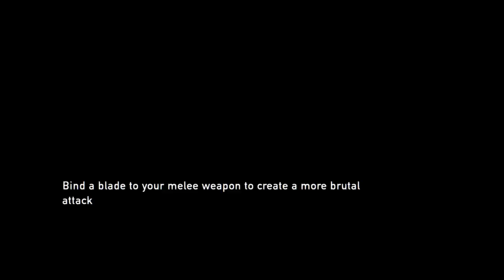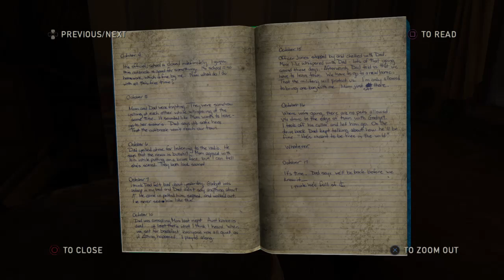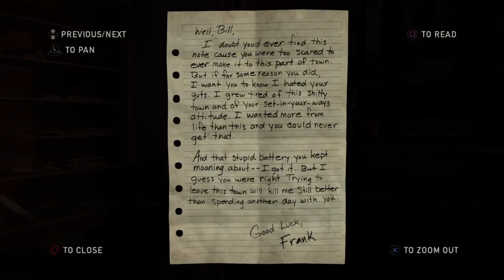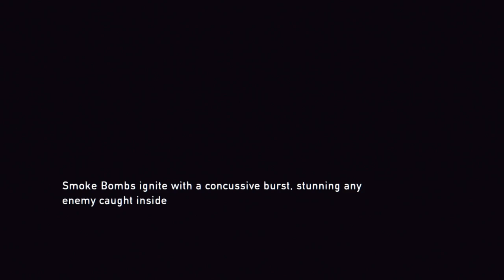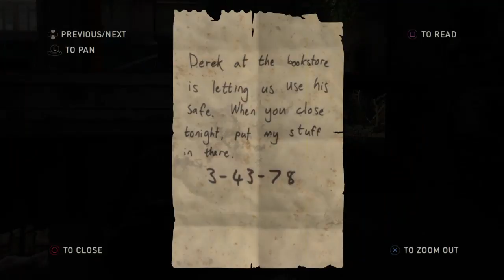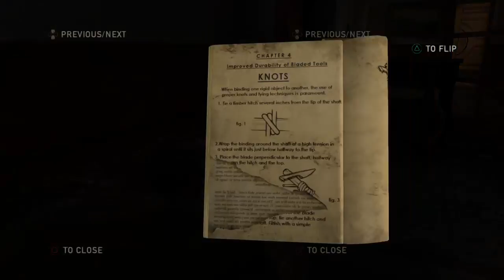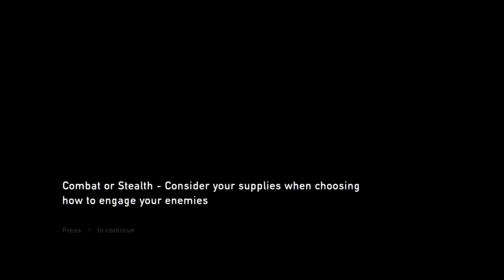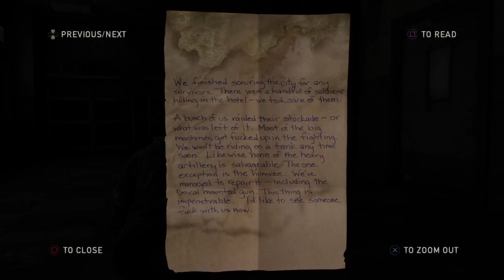The Last of Us Remastered - #3